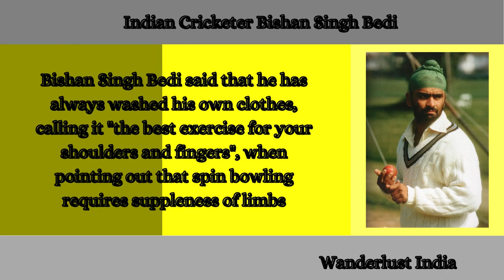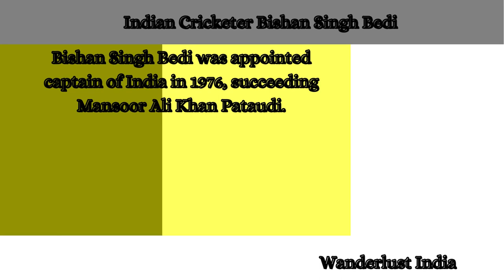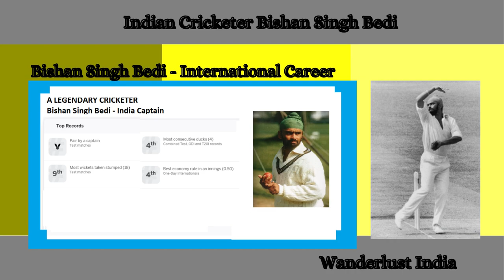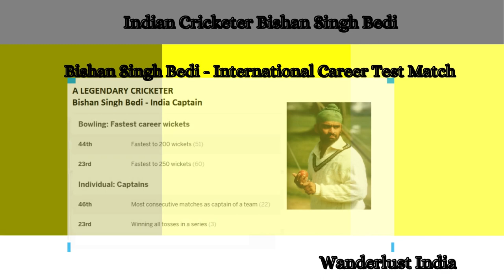Bishan Singh Bedi - India's Legendary Cricketer _Wanderlust India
Web HTTP Access:
Yofan ID
yo.fan/mindjockey57